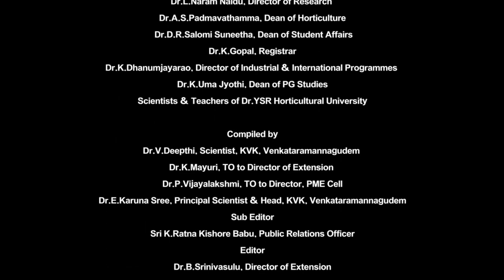Dr.YSRHU - Horti News -36